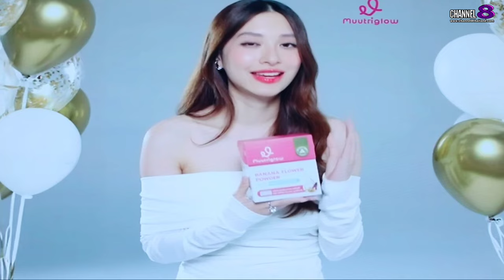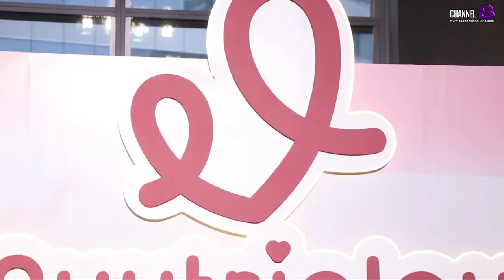มิว – นิษฐา” เปิดตัวบทบาทใหม่ ผู้ก่อตั้ง-ร่วมคิดค้น มูทริโกลว์ ตัวช่วยคุณแม่ยกทัพทีมผู้บริหารฯ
✅มิว – นิษฐา” เปิดตัวบทบาทใหม่ ผู้ก่อตั้ง-ร่วมคิดค้น มูทริโกลว์ ตัวช่วยคุณแม่
ยกทัพทีมผู้บริหารฯ เปิดตัวสุดอบอุ่น

เปิดตัวด้วยบรรยากาศแสนอบอุ่น มิว – นิษฐา จิรยั่งยืน  คุณแม่คนสวยมากความสามารถกับบทบาทใหม่ ผู้ก่อตั้ง บริษัท มิวทริโกลว์ จำกัด และผู้ร่วมคิดค้น Muutriglow (มูทริโกลว์) ผลิตภัณฑ์เสริมอาหาร ผงหัวปลี พลัส มัลติวิตามิน ตัวช่วยบำรุงคุณแม่หลังคลอด ช่วยเพิ่มน้ำนม รวมสารสกัดจากธรรมชาติที่มีประโยชน์ เสริมพัฒนาการของลูกน้อยและเสริมความมั่นใจให้กับคุณแม่ยุคใหม่ ภายใต้แนวคิด “ทำด้วยใจ ให้ลูกด้วยความรัก” พร้อมผนึกกำลังทีมผู้บริหาร บริษัท ดับเบิ้ลยูแอล 333 จำกัด นำโดย ภญ.สิรภัค กนกพรวรกมล, คุณวลัยลักษณ์ จันทวงค์ และ ดร.อริย์ธัช สนัย จัดงาน ทำด้วยใจ ให้ลูกด้วยความรัก By Muutriglow

4 Ku-band @ 54 MHz
24 Ku-band @ 27 MHz

Downlink Information:
NAT TV 1 and 2
Transponder: 22
Frequency: 12090
Symbol Rate: 20000
FEC: 3/4

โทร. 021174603